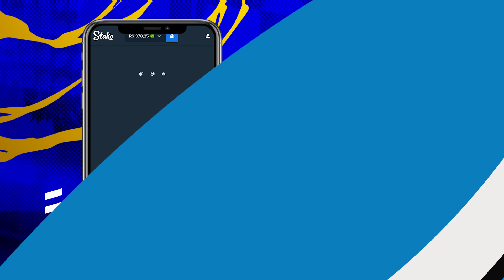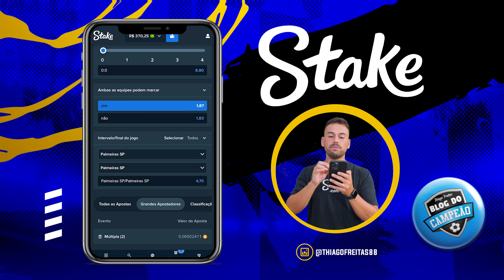APROVEITE ESSA PROMOÇÃO DA STAKE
A Stake é minha nova patrocinadora e já tem muitas promoções para vocês.

Começando por sua primeira entrada, ela é de Graça, isso mesmo.

Colocando um valor entre 50 e 150 reais, com uma Odd acima de 1,7 e que seja simples, você não perderá. Caso não acerte o resultado, o dinheiro retorna para sua conta.

Vou deixa o meu link no primeiro comentário, entrem lá par ame dar uma moral com os caras.

Use o código: thiagofreitas

Com esse código você terá acesso a todas as promoções.

Tmj meus amigos!!!